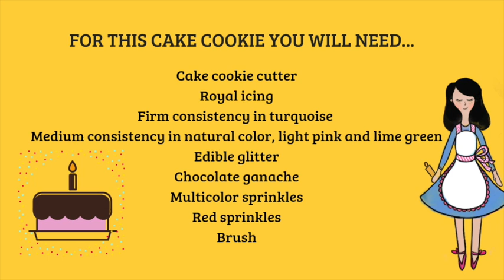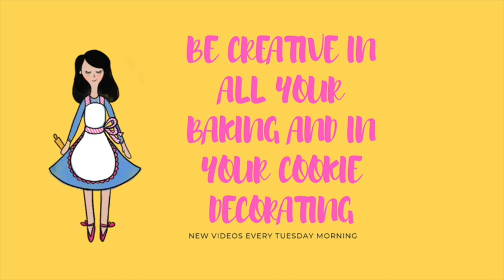Ideas for funfetti cake cookies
How to decorate a birthday cake cookie

In this tutorial you will see a cute idea on how to decorate a birthday cake cookie using chocolate ganache and lots of sprinkles!

Flexible Tripod

Meringue Powder

Confectioners Sugar

Dark chocolate

Baking sheets